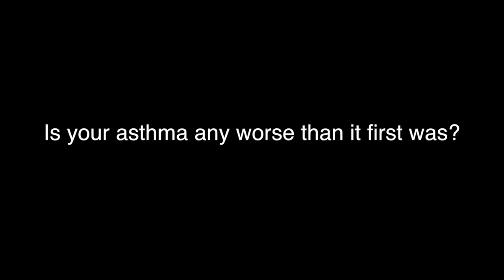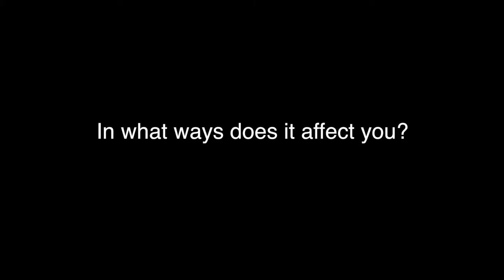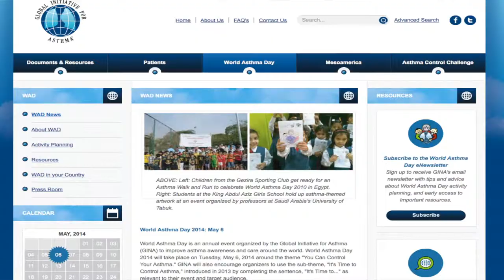Asthma Documentary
For use on 'Exposure TV'
Special thanks to Jordon Mcgowan